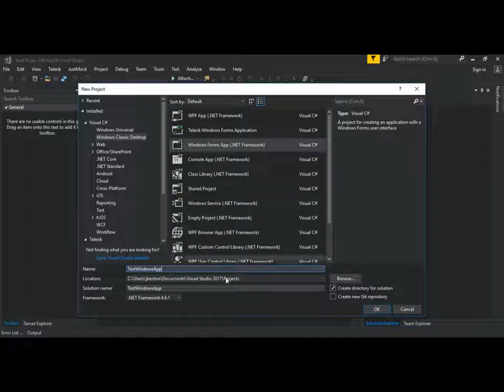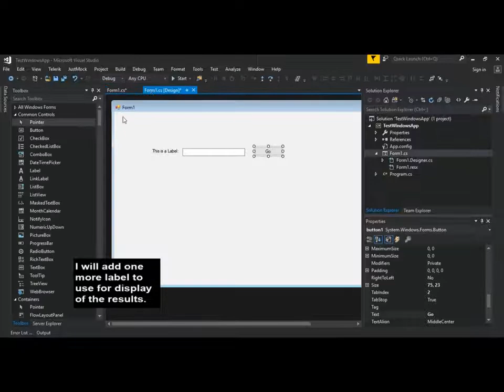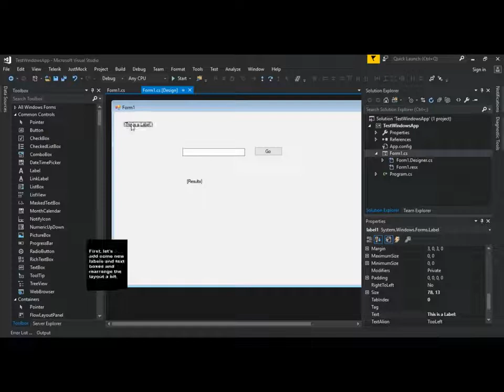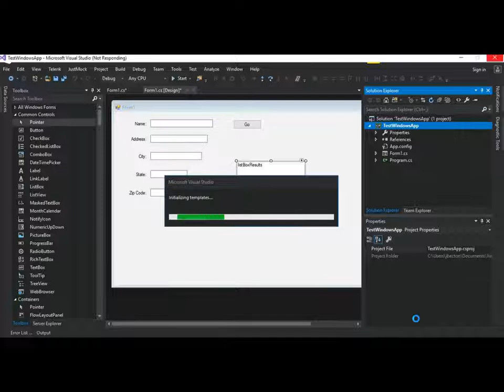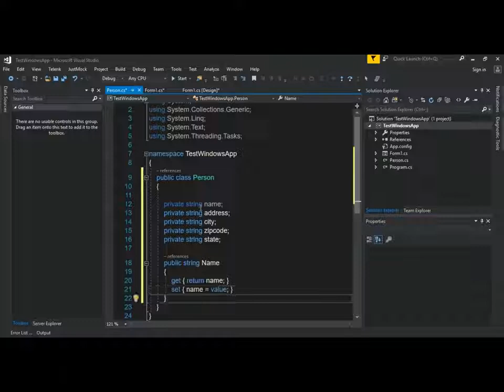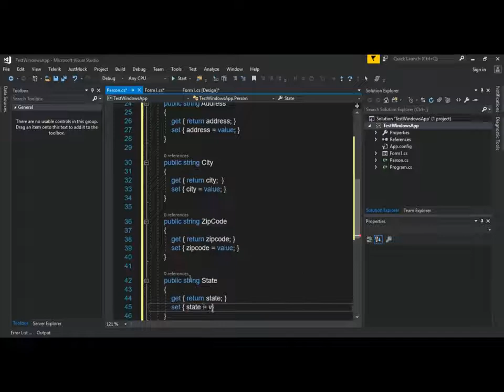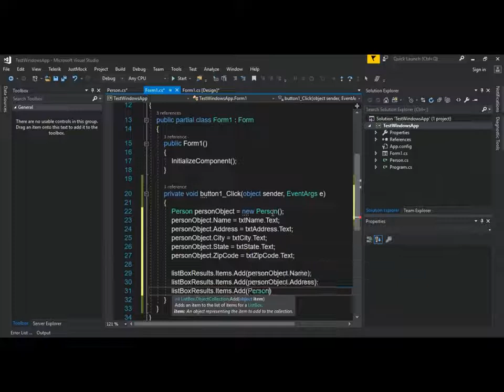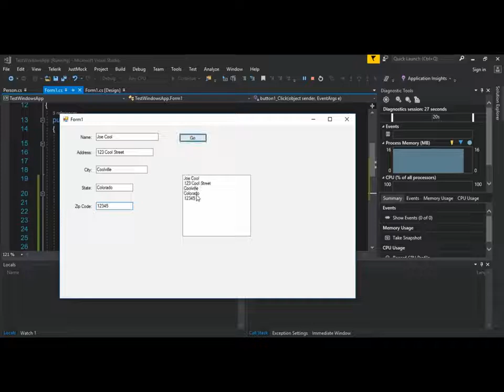C# Windows Form App with Class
This tutorial explains how to create a C# Windows Form application using Visual Studio.  It also describes how to add a simple class to the project.